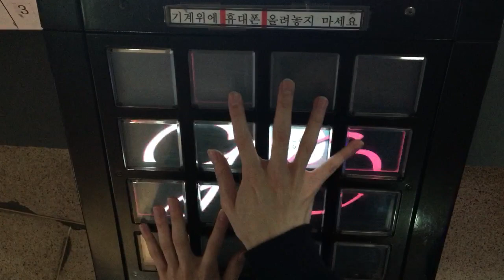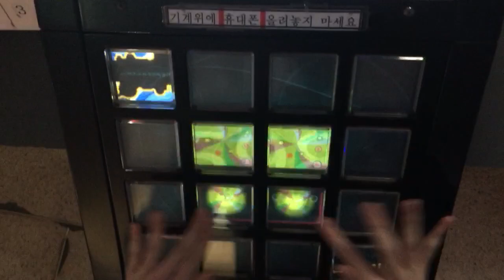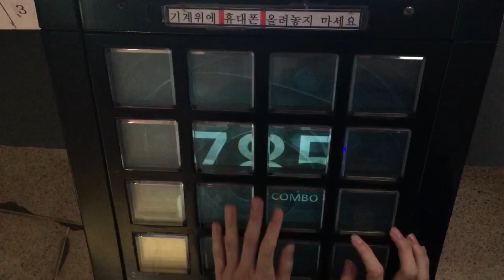【Jubeat Prop】 魔理沙は大変なものを盗んでいきました SSS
ARM(IOSYS) LV9
Player : SI*NY.QS

99.7 FC